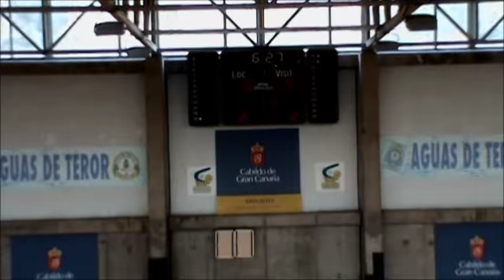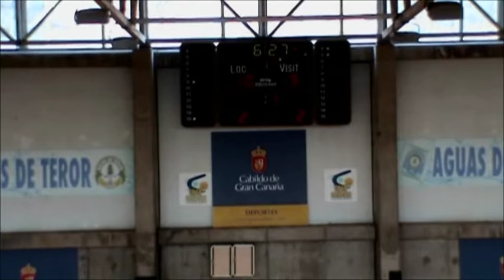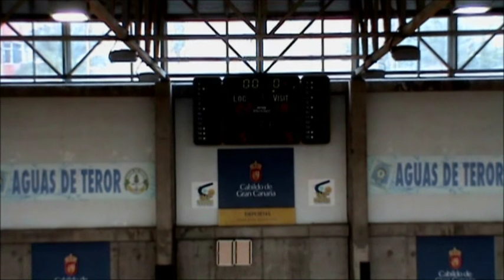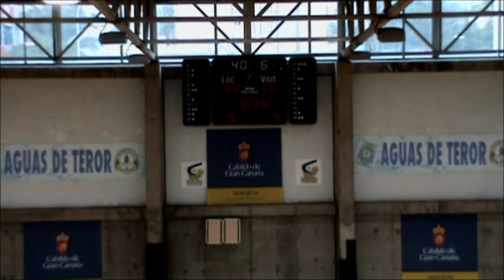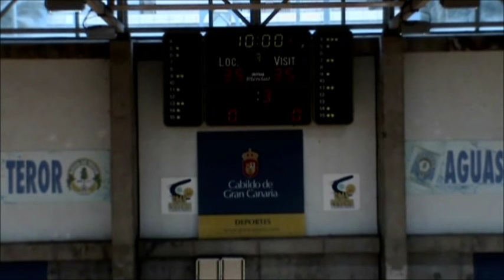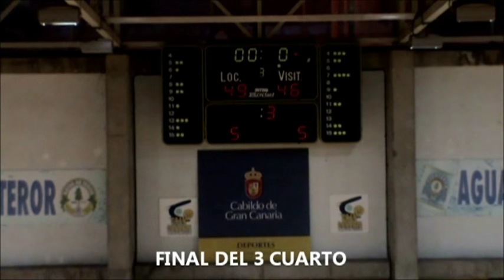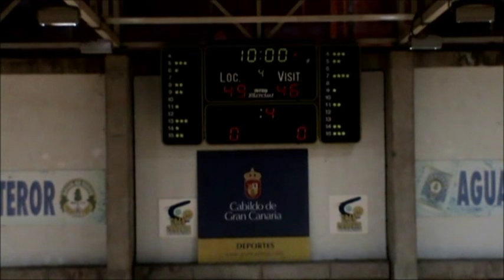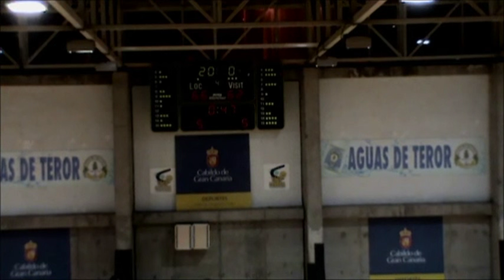EBA B JDA1 GRAN CANARIA GLOBALCAJA LA RODA